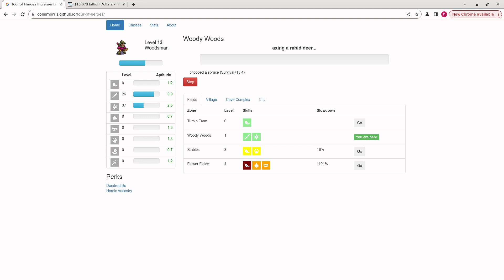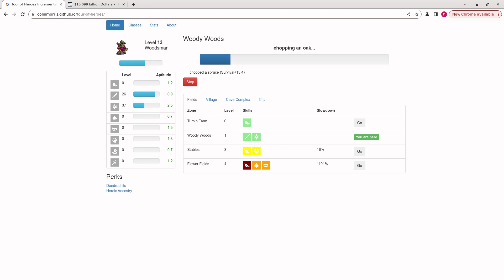video q 4822